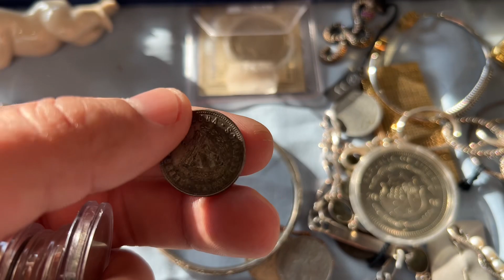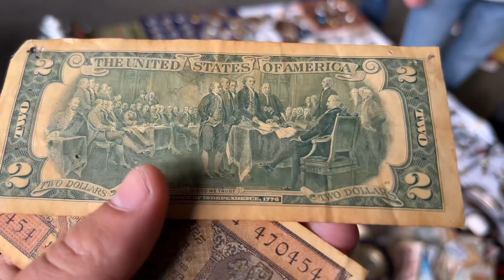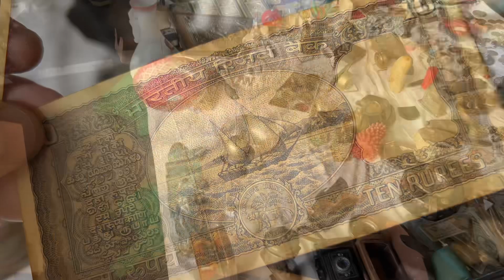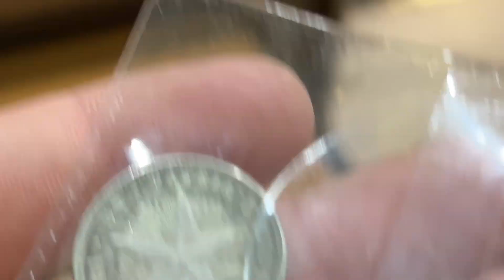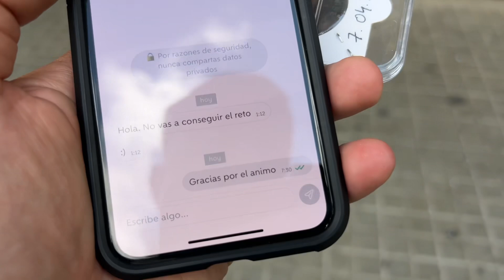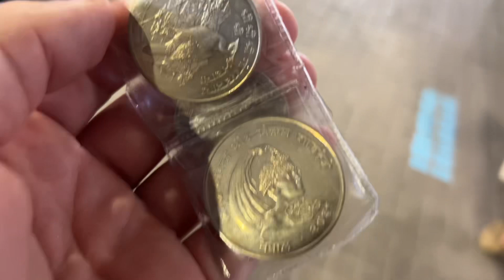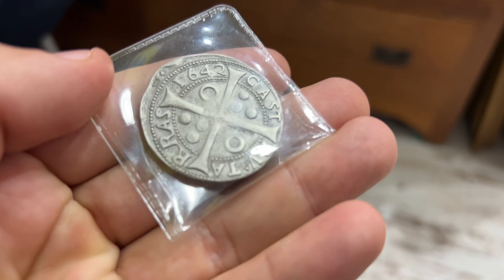Monedas de 2€ euros VALIOSAS 🤑 compradas en El Mercadillo de Barcelona ( Los Encants) CAMINOa500€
Parte dos de la primera semana del reto de ganar dinero extra empezando con 10€.

🕚CAPITULOS🕚:
0:00 QUE MONEDAS DE 2 EUROS TIENE VALOR
0:10 COMO GANAR DINERO EXTRA CON POCO PRESUPUESTO